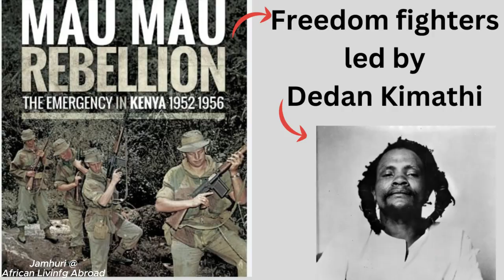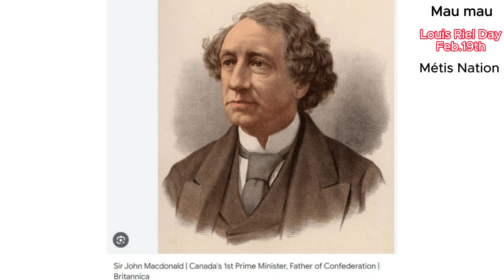Louis Riel of Canada and the Mau Mau of Kenya | Rebels or Heroes?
People of diverse nations have a connecting point historically. This video  draws similarities  between Louis Riel and the Métis people of Canada and the Mau mau movement of Kenya, meeting an identical fate. The question is, are these leaders now national heroes or rebels? With time, opinions may shift about them. The viewers are challenged to draw their own conclusions and decide on how Louis Riel Day and the history of Canada could look like in the future.